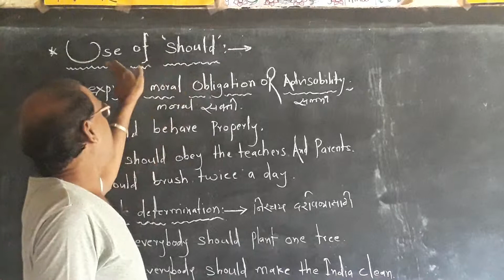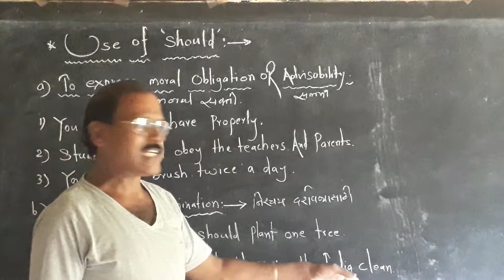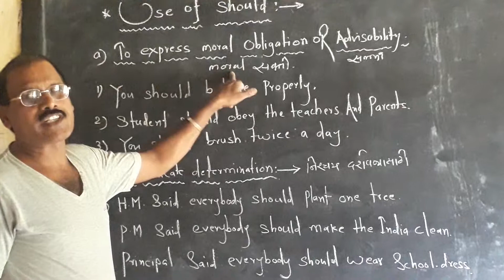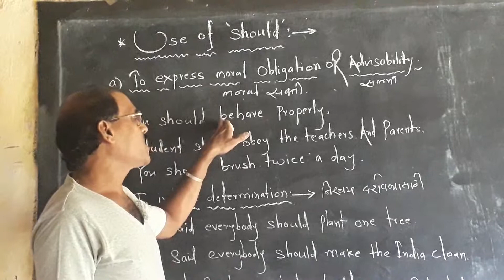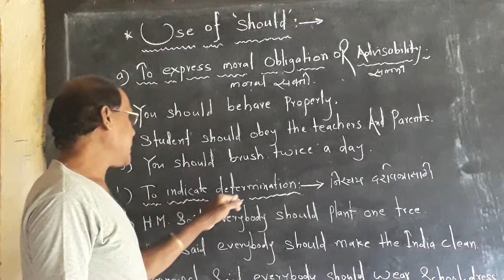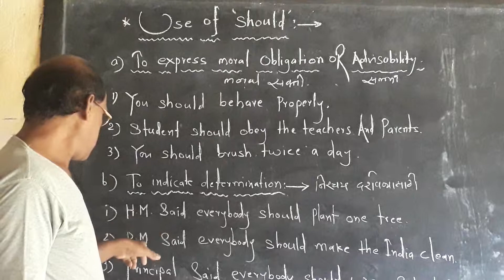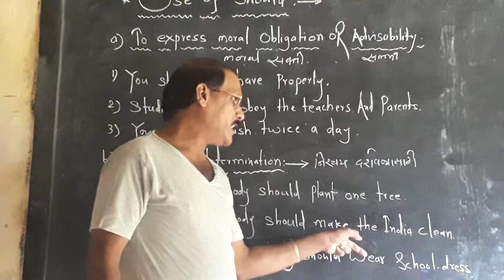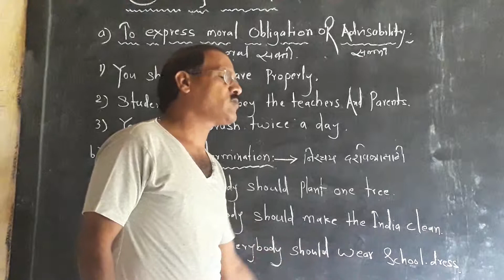MOKASHI EASY SPOKEN ----Use of " Should "